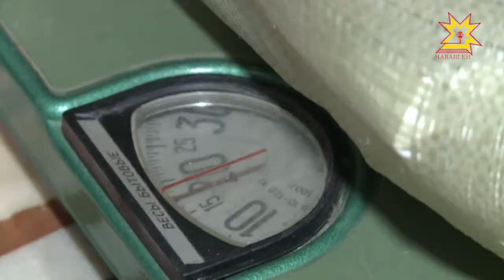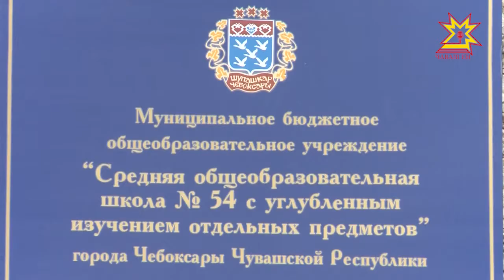В Чувашии стартовал ежегодный проект «Вторбум».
Была ненужным мусором, стала - «ценными бумагами». Речь о макулатуре. В Чувашии стартовал ежегодный проект «Вторбум». Первыми сбор организовали в 54 чебоксарской школе.